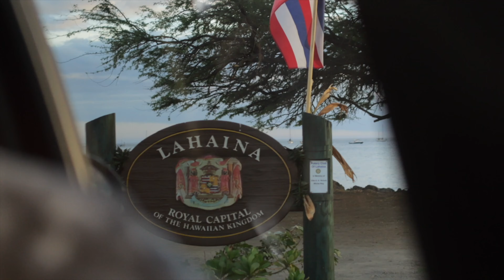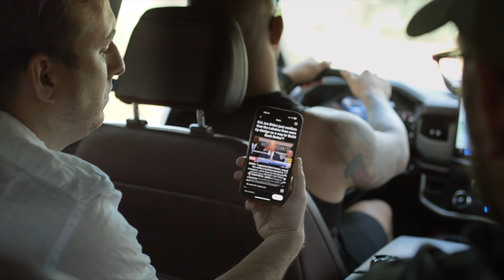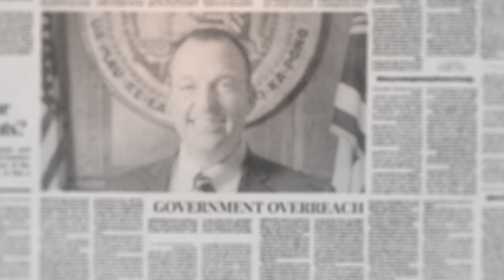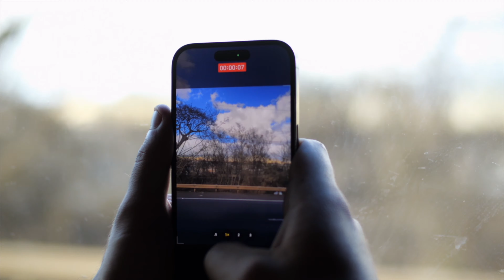Maui Wildfires - Government Overreach?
We traveled to the historic city of Lahaina in Maui Hawaii to talk with Mike Yoder and Chad LaVeglia. In the short doc series, we learn how the residents of Lahaina and visitors of the island were being violated with their First Amendment after wildfires.

This video is NOT sponsored and I did not accept any money to create this video. We believe in true independent journalism, exploring human rights, medical freedom, environmental issues, and arts.